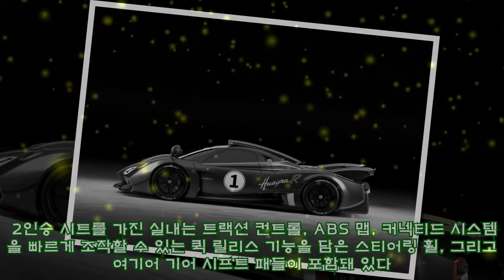트랙용 하이퍼카 V12 파가니 와이라 R 공개 "850마력 역대급 성능"|카247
,트랙용,#"850마력,역대급,R,성능"|카247,#"850마력,
트랙용 하이퍼카 V12 파가니 와이라 R 공개 "850마력 역대급 성능"|카247 ►Subscribe for more ►Donation 이탈리아 슈퍼카 브랜드 파가니(Pagani)가 와이라 로드스터기반 최상급 버전 와이라 R(Huayra R)을 공개했다. 와이라 R